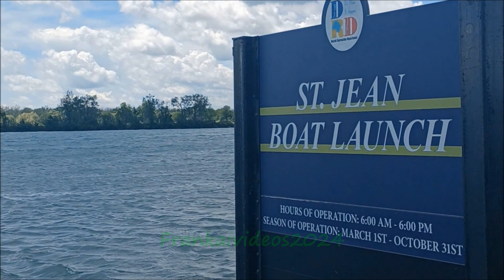Detroit River Views: New Skyline; Boblo Boat; YMCA Demo; Shepherd Art Plaza. Rehabs; Construction.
A drive around the Jefferson St. Jean/McClellan area. The YMCA is cleaned up, rehabs and new construction nearby. Shepherd Art Campus moving forward, and nice views from the St. Jean Boat Launch: New skyline, and the Boblo Boat restoration continues.